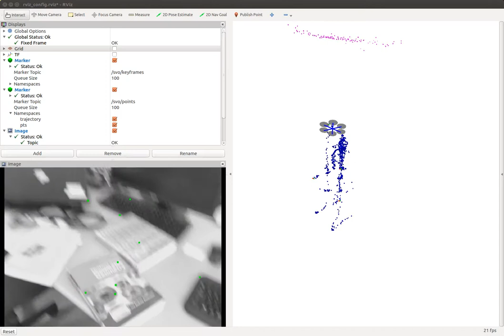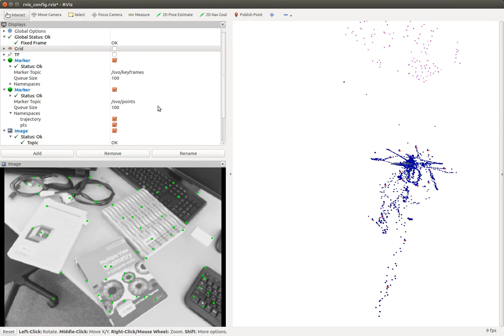SVO test on a desktop scene